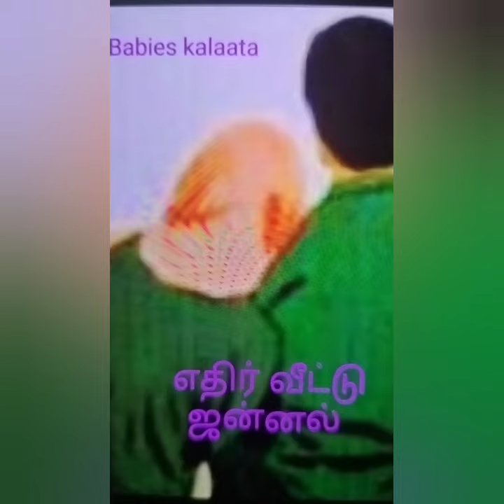கதை கேளு கதை கேளு🤗 Kadhai Kelu Kadhai Kelu# எதிர் வீட்டு ஜன்னல்🫣 part-1 entertainment video #🙏